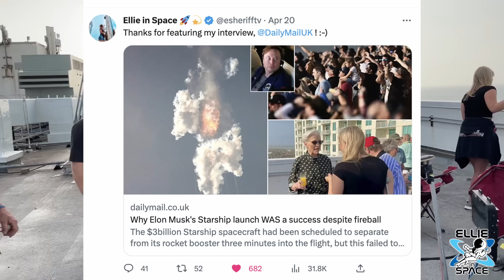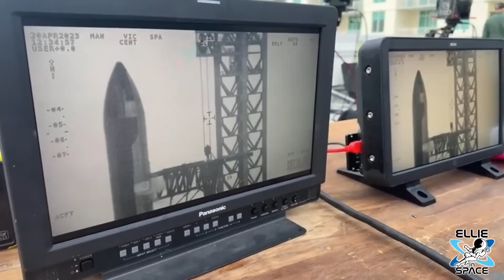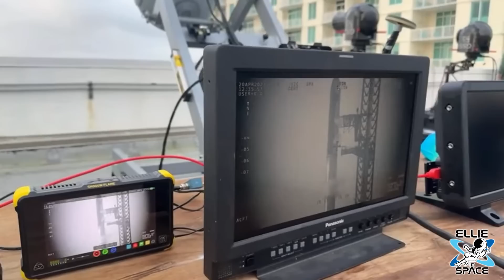Maye Musk shares early days of SpaceX and Elon’s vision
I was honored to watch the first launch of the Starship SuperHeavy rocket from the roof of Margaritaville on South Padre Island. What made the experience even more unforgettable was being joined by the Musk family! Here is my interview with Elon's mom, Maye.